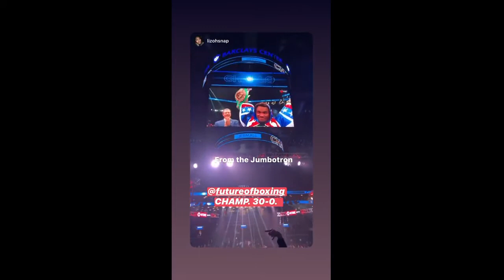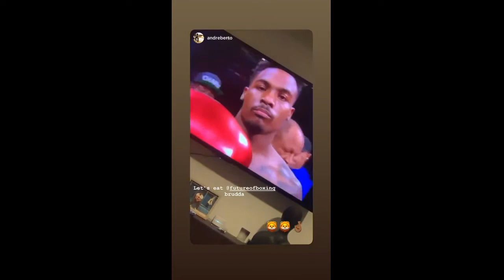Jermall Charlo - HIT MAN 2019-12-09